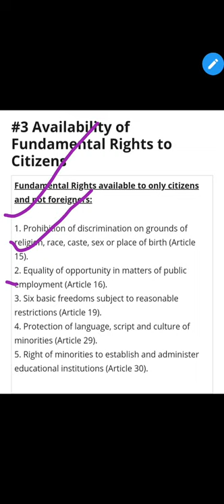#3 Fundamental Rights available only to 🇨🇮 Citizens • UPSC IAS.